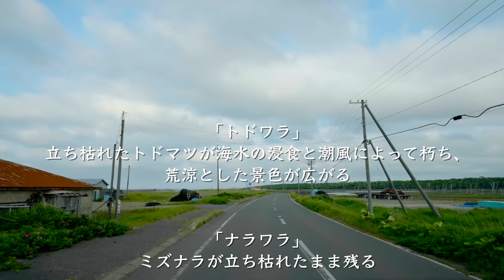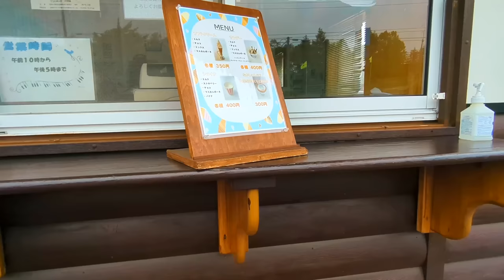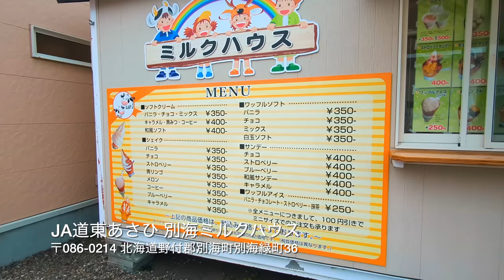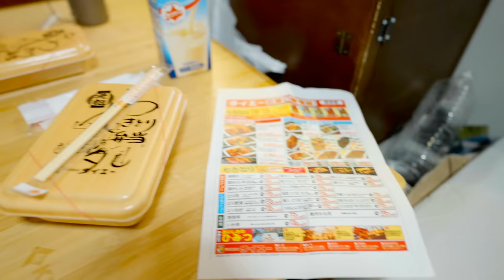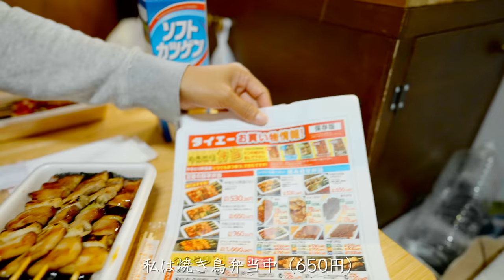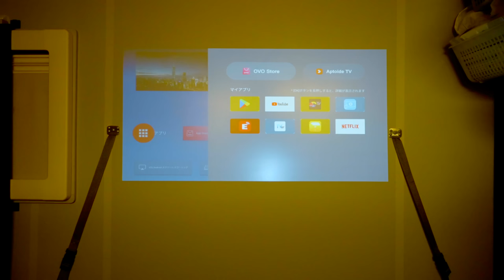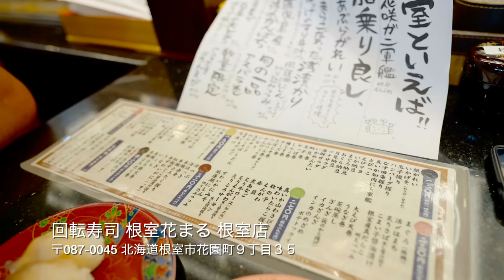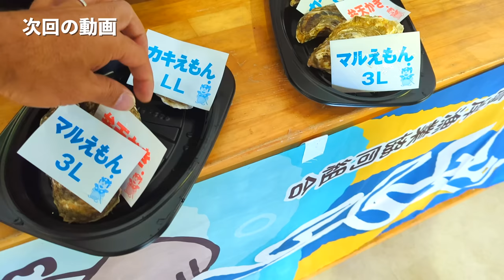【北海道1周】日本最東端を目指しながら、人生1美味しいソフトクリームに出会った!!グルメグルメグルメ♪｜野付半島｜納沙布岬｜グルメ｜ドライブ｜田舎暮らし｜北海道｜4K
今回は、知床を後にして野付半島、納沙布岬に向かいました！野付半島ではお天気が曇ってしまいましたが、間近で鹿を見れたり、丹頂も見ることができてとても楽しかったです！夏にまさか丹頂を見ることができると思っていなかったのでとても嬉しかったです♪
（野付半島のネイチャーセンターを見学した際に、周辺で見ることができる動物のMAPを発見したのですが、そこに丹頂と書いてありました。ネイチャーセンターの見学はよく見ると発見があるので是非行ってみてください♪）

製品提供　OVO U1
クラウドファンディングサイ「CAMPFIRE」

撮影機材
【Camera】